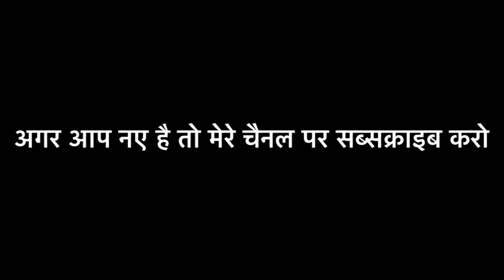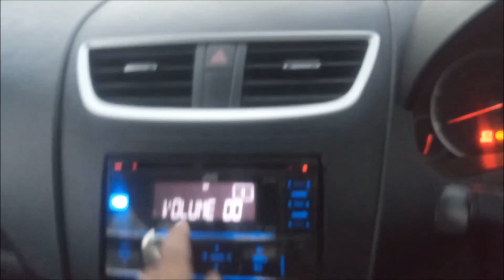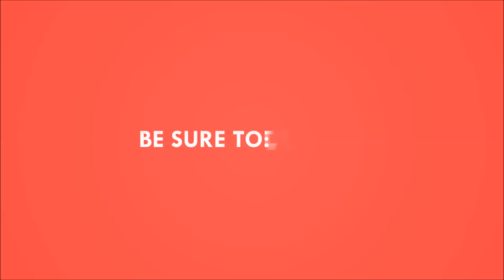2012 Model Price 3.65 Maruti Swift VDI Jaipur Number 1st Party